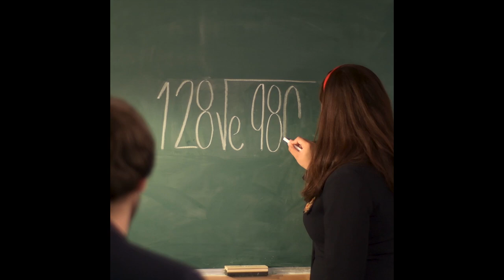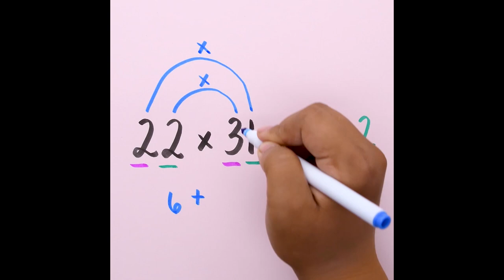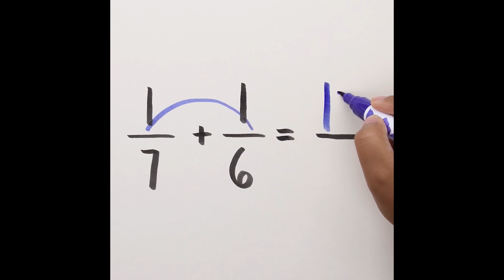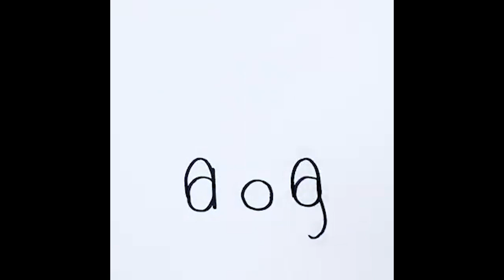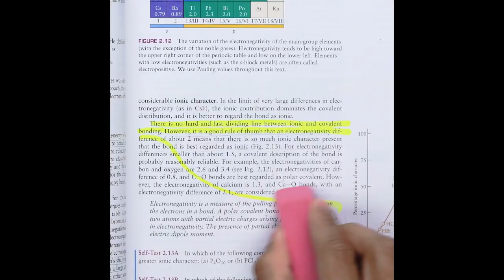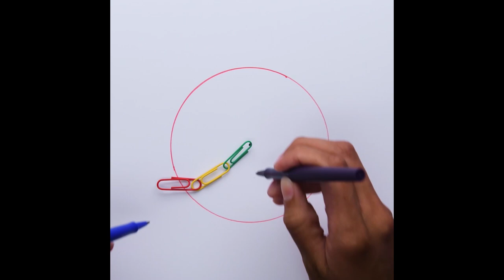How to Solve Math Questions! | Math Hacks and Tricks by Blossom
Look smart with these 10 math tricks! Learn some new and fun ways to solve math problems with these easy to follow hacks and tricks to solve almost any math question you get!